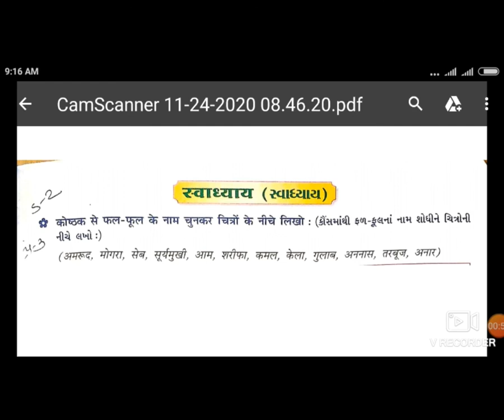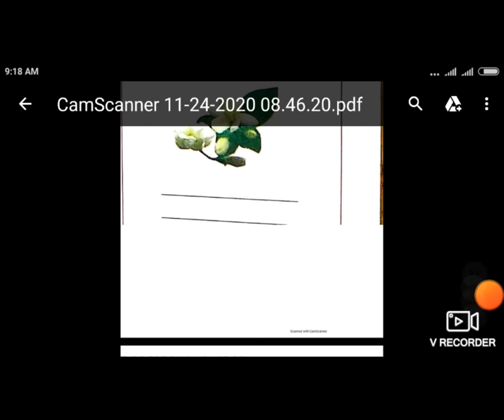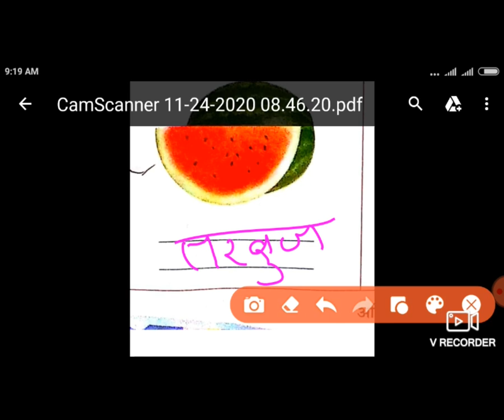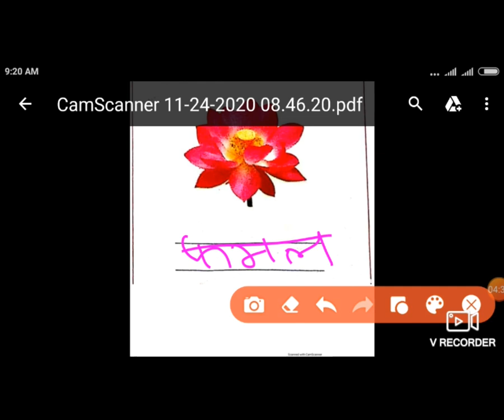3 STD 3GMSUB HINDICH 16CHITRA PATH PART 2BY DHAMECHA MAMTA